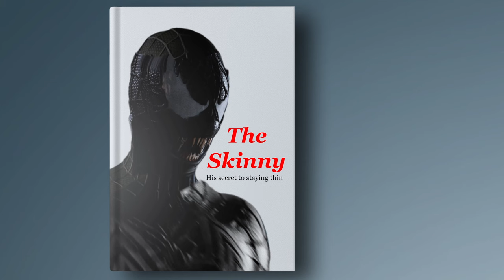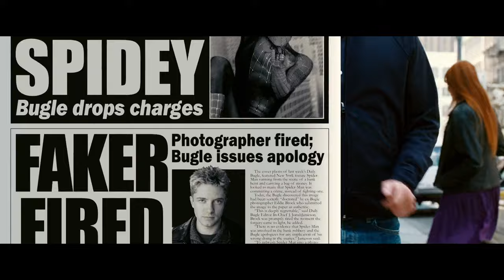Who's the best Venom?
Is Tom Hardy the best, or was Spider-Man 3's Venom superior?

00:00 - Start
00:50 - Characterization
02:18 - Symbiote
03:11 - Size
04:42 - Do people like Venom?
05:14 - Winner